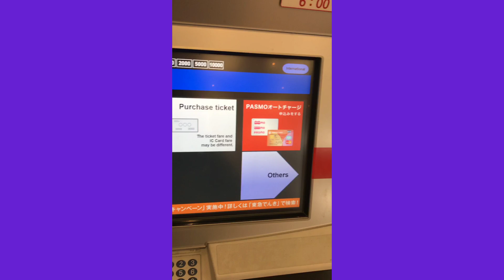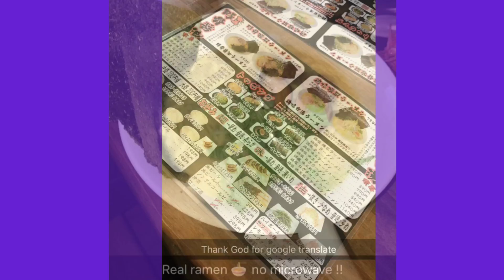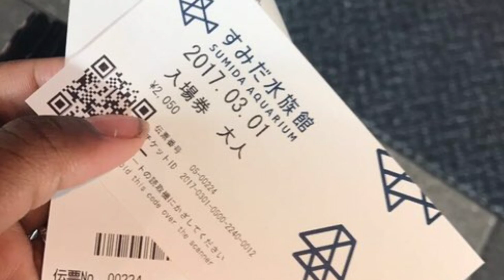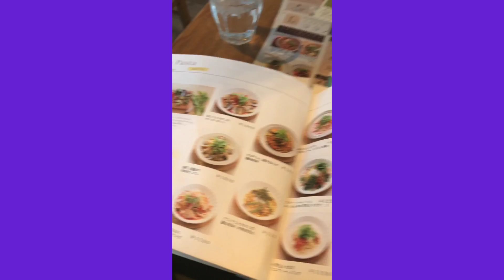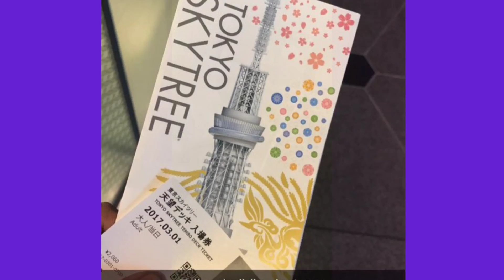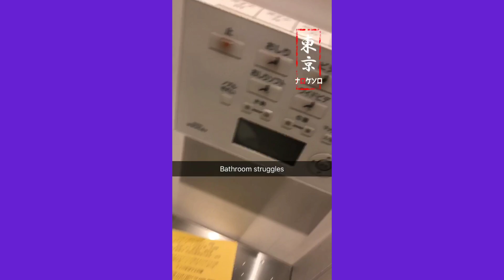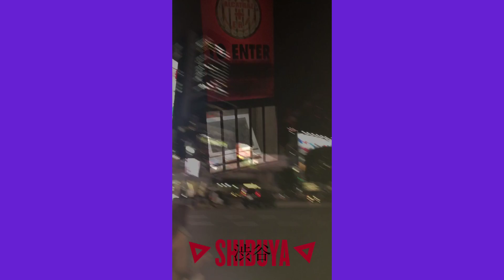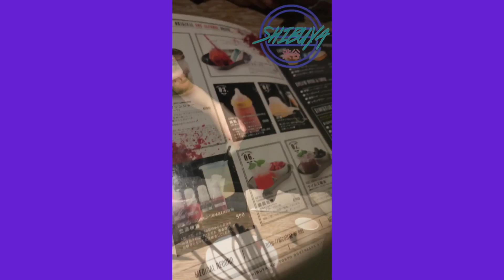Vlog #2: My first time riding the train in Japan!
Hey guys! It's Bre! This was my first time using the train in Japan! We went to Yamato for some real Japanese ramen ! It was my first time having that ! Then I went up to oshiage and went an aquarium and went to the Tokyo skytree! And then I went to shibuya (the New York City of Japan) and went to an 18+ restaurant before heading home ! Hope you enjoy

Snap chat: @BreTheChiccc

XoXo Bre 😘💜